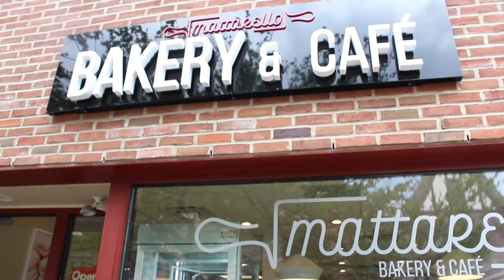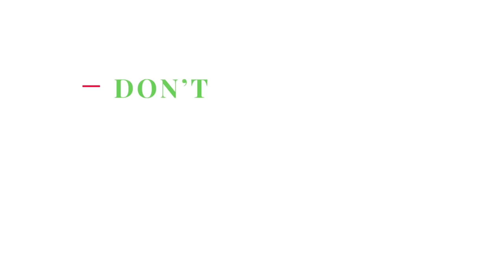Sundays at Jackie's EPISODE 1 - Meet Uncle Lorenzo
Welcome to my series, Sundays at Jackie's!
Highlighting everything from Sunday dinner with family, Italian traditions, Italian American businesses, growing up Italian, and everything in between. How do YOU spend your Sundays?!

Bakeries visited:
Matarello Bakery in Montclair, NJ
Aromi Di Napoli in Nutley, NJ

Series made in honor of Jackie's father; Giacomino Nese

Video edited by: Kristy Cerini
Shot by: Raquel Nese